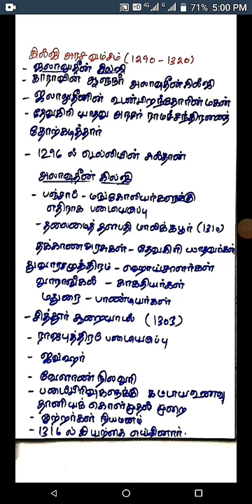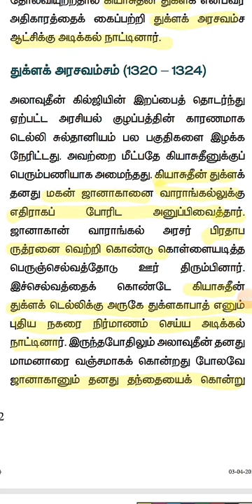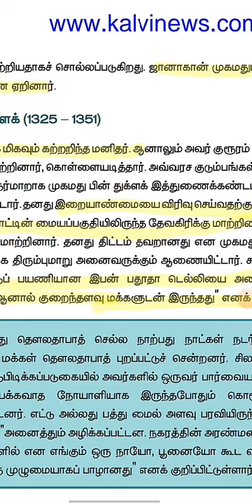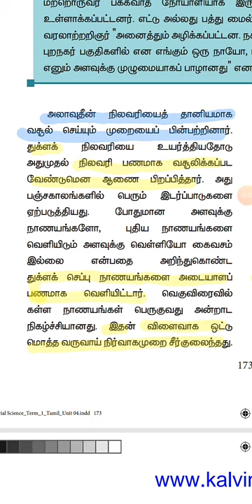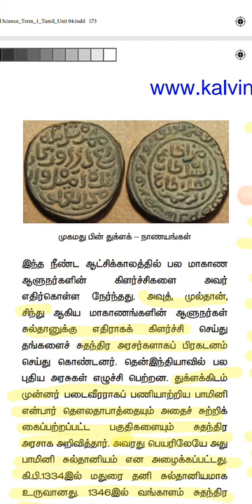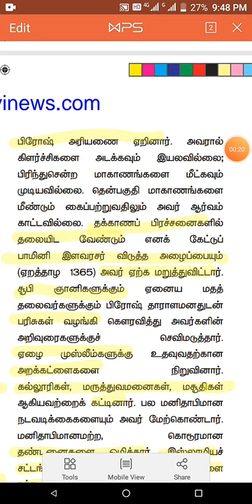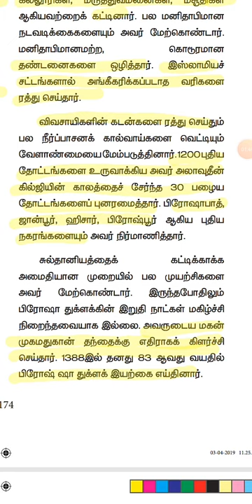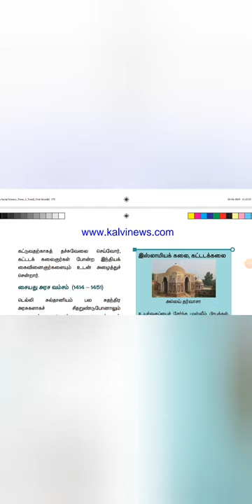TNPSC GROUP 2&2A/ 7th new history/ துக்ளக் அரசவம்சம்/ thuglak empire in delhi sultanate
அடிமை அரசவம்சம் கில்ஜி அரசவம்சம் this video about the lesson of delhi sultanate in thuklak empires in seventh standard new socil science book in history part